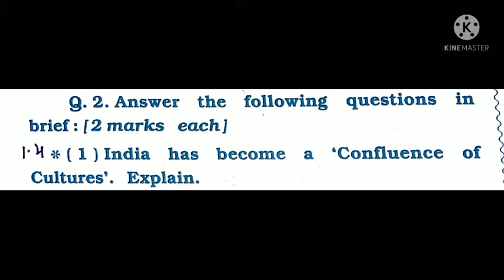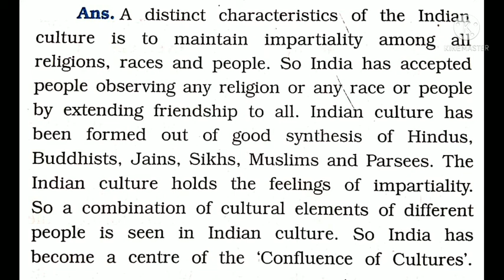GSEB: Std 9|Subject:Social Sci| Chapter : 13: India: Location ,Geological Structure and Physiography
Gujarat Board : Subject : Social Science

Standard 9th : Chapter 13th: India: Location ,Geological Structure and Physiography

Question1 : Write short answer for the following questions:

1: Indian has strategic location. Explain.

Why is the physiography of India diversified? Explain.

Why has the international trade of India become easy?

4: India has become a place of 'cultural confluence'-Explain.

5: State how many tectonic plates are there? Which are they?

2: Answer the following question:
1: Give information about the location and area of India.

2: How was the India benefited due to the opening of Suez canal? Explain.

3: Give detailed account of the structure of the earth.